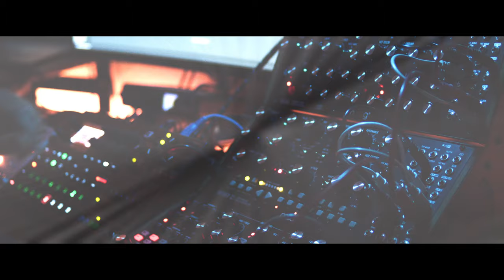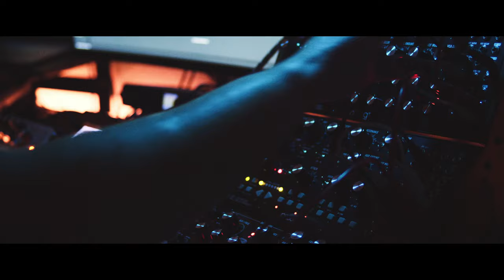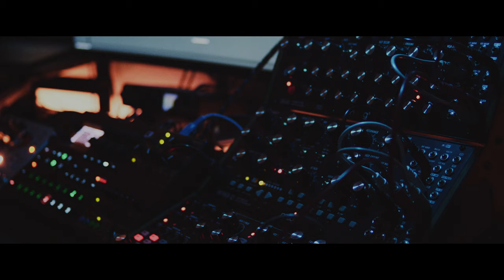Short JAM 009 "Magnetic Storm" Mother32/DFAM/Syntakt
bpm: 141

/ Moog Sound Studio (DFAM & Mother-32)
/ Elektron Syntakt

/ Audio recorded with Ableton Live
/ Video recorded with GH5
/ Visuals with Max for Live